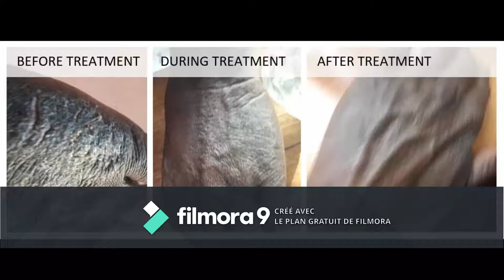Eczéma (Dermatite) chronique chez un Adulte traité à la clinique dermatologique: Témoignage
Dermatose inflammatoire chronique et invalidante sur la main d'un adulte